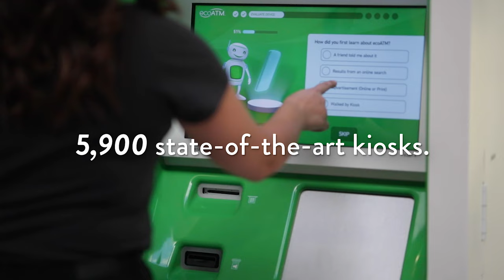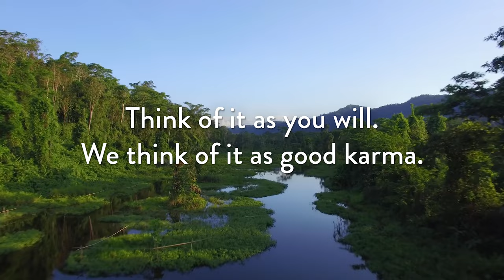5,900 Kiosks and Counting | The ecoATM Story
The ecoATM Story
ecoATM is a sustainable, secure way to sell your phone. Our kiosks provide an environmentally aware way to reduce electronic waste and put quick cash in your pocket. Sell your phone with ecoATM and see how easy it is to get paid and help the earth.

Our mission started with the environment and grew to helping others. We reward people for making sustainable choices with their electronics. Our goal is to make selling your phone accessible and keep e-waste out of landfills.

We make it easy to sell your used phone, offering over 5,900 kiosks across the continental United States. Our kiosks streamline the process, remove the salesperson and let you sell your phone in person in under 10 minutes.

If you want to clean out your electronics drawer, that's where we come in. With millions of phones recycled and pounds of waste kept out of landfills, we are here to make a difference. Price your phone online and find a kiosk near you to benefit the environment and your wallet.

Timestamps:

[0:00] Your smartphone has value
[0:17] ecoATM's goals
[0:26] Where you can find our kiosks
[0:44] Our impact so far